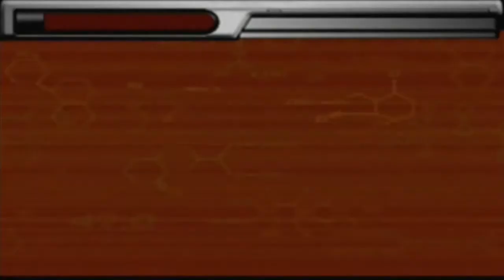Let's Play Megaman X7 - Part 5 - Burn Burn Burn To The Ground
For our next Maverick to take down, it's probably the most annoying for our ears as he keeps on repeating constantly the same thing over and over.